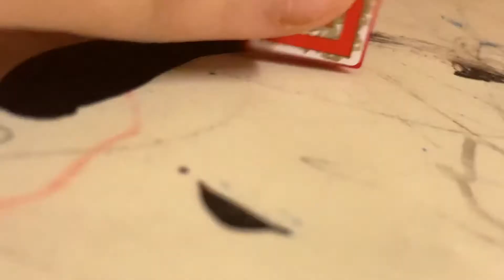Playmobil Ricardo family episode 3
This was uploaded last year but I’m making all my private videos public